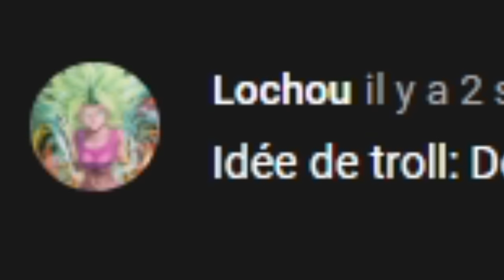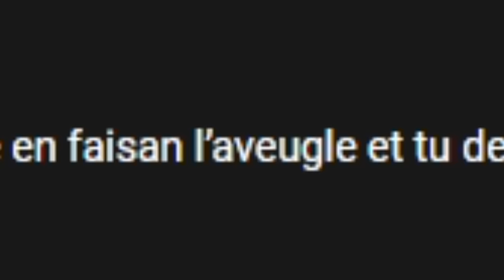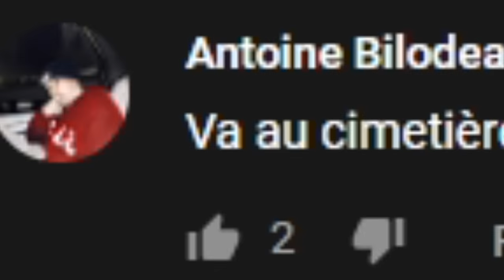Je fais vos trolls 38 ! (GTA 5 RP)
Jeu : Grand theft auto V